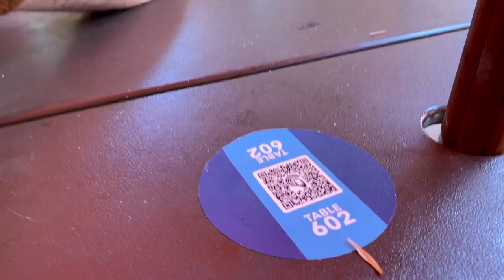Universal Day 3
Today we went to Universal's Volcano Bay, then we went shopping at Disney's Character Warehouse, and we ended the day with Mini Golf! Enjoy!